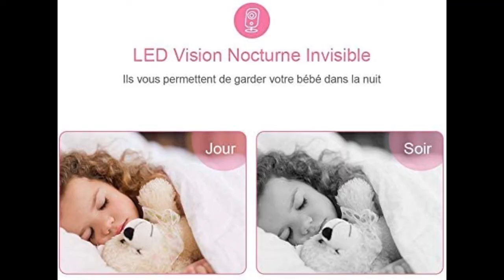TOP 3 : Meilleur Babyphone Vidéo 2020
⭐Victure Babyphone Caméra Moniteur bébé
⭐Babyphone Video CACAGOO Moniteur Bébé sans Fil avec Rotation 360°
⭐GHB Bébé Moniteur Babyphone Vidéo LCD Couleur Caméra Bébé

Pour surveiller votre bébé à distance dans les meilleures conditions, offrez vous un babyphone vidéo !

Dans cette vidéo je vous présente le top 3 des meilleurs babyphone vidéo caméra pas cher et à commander chez soi de l'année 2020 ! Bien Chez Soi participe au programme Amazon Partenaires.